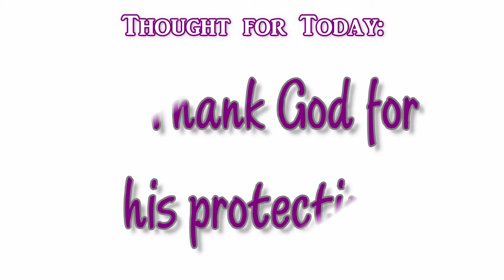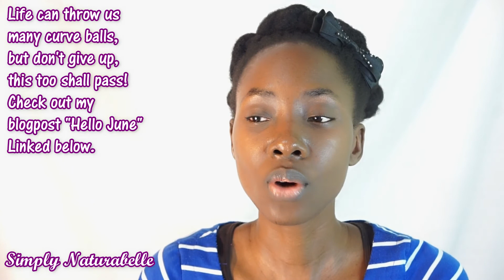TESTIMONY: Saved from a Break In! GodsProtection [W.O.W. Ep #11] |Simply Naturabelle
Hi belles and beaus, Today I've got a Testimony to share in this W.O.W. (Word of the Week) Video. We are at Episode 11 in the Series. Today I share with you how God protected us and our home! Be Blessed ↓↓OPEN ME ↓ ↓ for more info.

📖 Scripture Text: Psalm 91

➡"Hello June" Blogpost ( I'm going through it but here's some encouragment)

➡Hashtags to use: TestimonyThursday or TestimonyThursdaywithSimplyNaturabelle or you can tag me @SimplyNaturabelle on INSTAGRAM or FACEBOOK

🎶 Music Credits ♫: Kickin It by Jingle Punks